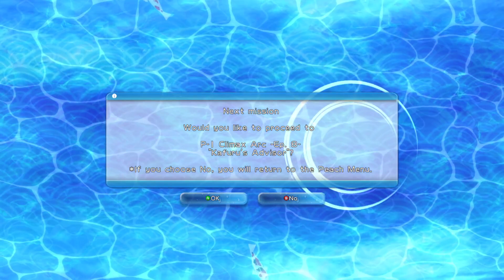SENRAN KAGURA Peach Beach Splash (PC) - I Wanna Squeeze Her (Medium)